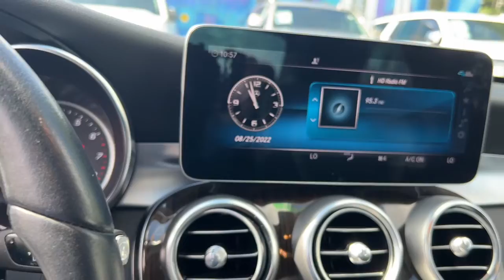2020 Mercedes-Benz C-Class Miami Shores, Aventura, Miami Beach, Miami Lakes, Miami, FL P3887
Used 2020 Mercedes-Benz C-Class available in Miami Shores, Florida at Tropical Chevrolet. Servicing the Aventura, Miami Beach, Miami Lakes, Miami, FL area.

#{MAKE}
#{MODEL}
2020 Mercedes-Benz C-Class C 300 - Stock#: P3887 - VIN#: WDDWF8DB4LR547491

Tropical Chevrolet
8880 Biscayne Blvd

2020 Mercedes-Benz C-Class C 300 LOWEST PRICE ON ANY NEW CHEVROLET...GUARANTEED. Priced below KBB Fair Purchase Price! 24/35 City/Highway MPGbrAwards:br * JD Power Initial Quality Study (IQS)